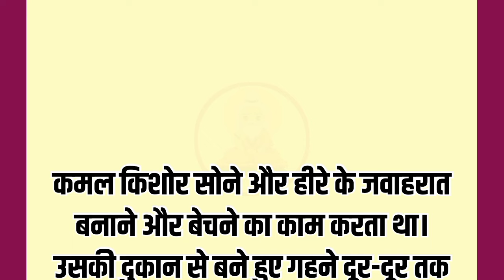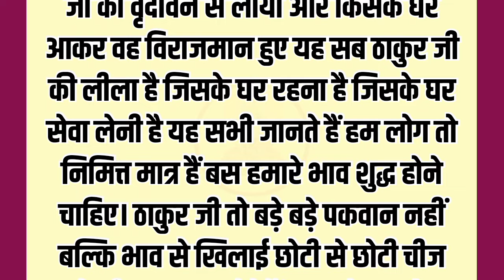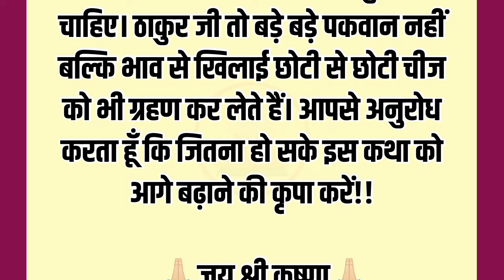ये कथा एक बार घर में सबको जरूर सुनाएँ | पौराणिक कथाएँ | आध्यात्मिक कहानियाँ | धार्मिक ज्ञान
emotional_story
@hindi story